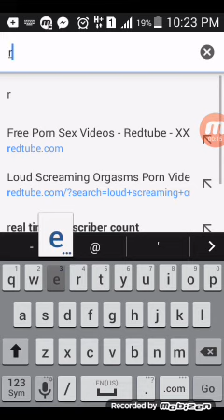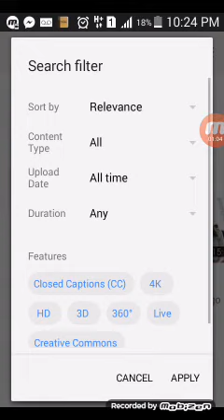RomanatwoodVlogs Hit 11,900,000 subscribers